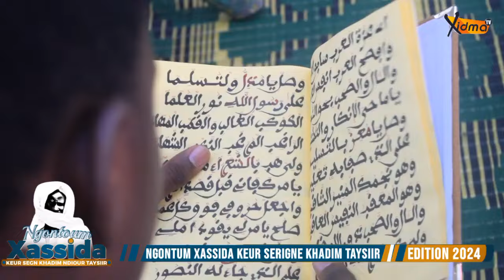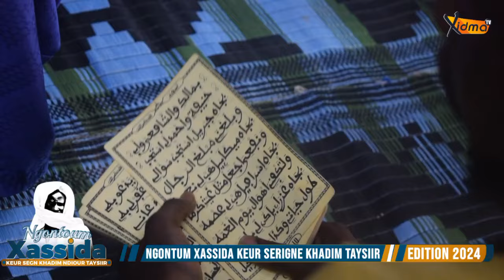Wolofalu Mame Cheikh Ibrahima Fall Bou Nékh Lool Par Serigne Yanda Gueye